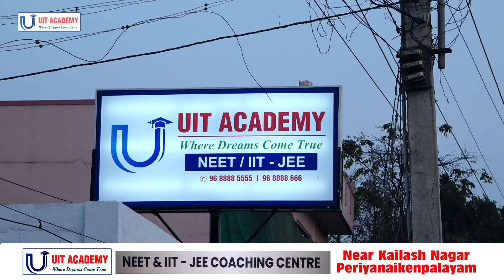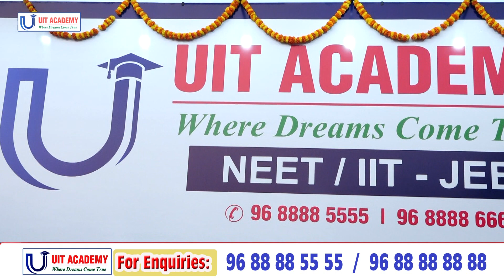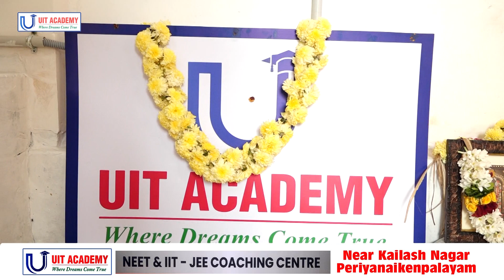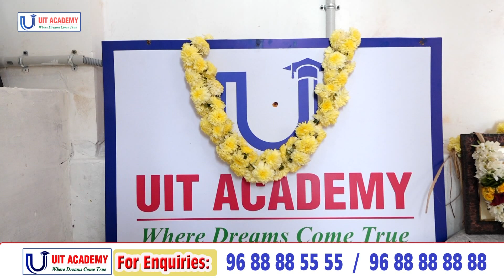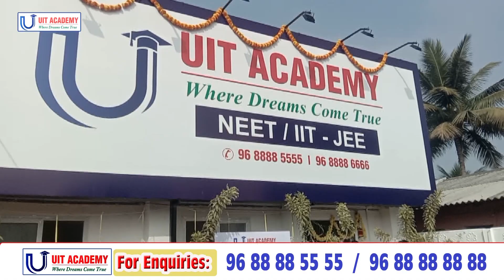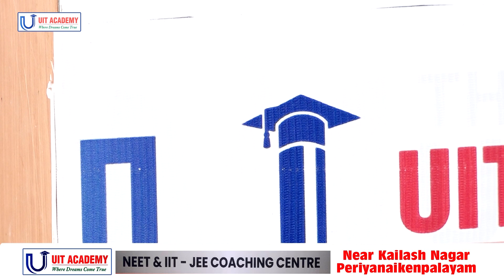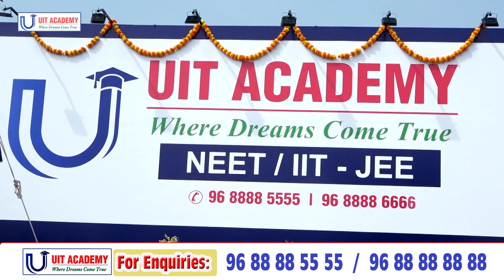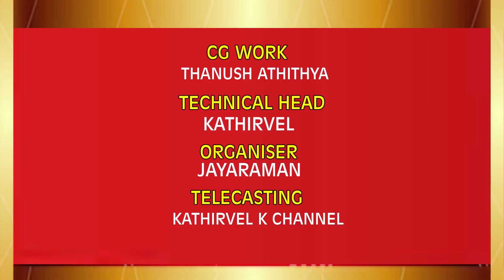UIT ACADEMY INAUGRATION 05.02.2023 (RAILWAY FEEDER ROAD, OPP. TO KAILASH NAGAR)